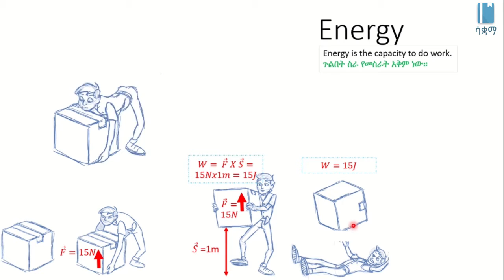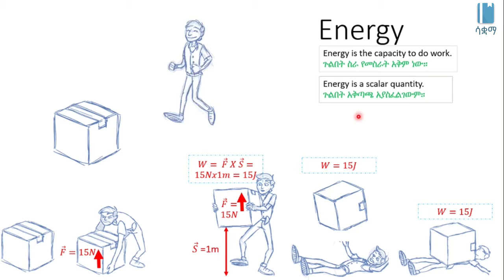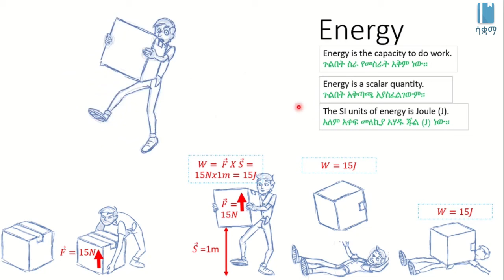Energy | ጉልበት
Energy is the capacity to do work, this video explains energy and its relation to work in Amharic, it is based on chapter 4, grade 7 Physics. The academic videos published under SAQUAMA (Education for Ethiopia) are in line with the Ethiopian Curriculum.

ጉልበት ስራ የመስራት አቅም ነው። ይህ ቪዲዮ ስራ እና ጉልበት ያላቸውን ግንኙነት በአማርኛ ቋንቋ የሚያስረዳ ነው፣ የተሰራውም በ 7 ኛ ክፍል ፊዚክስ ምዕራፍ 4 ላይ ተመስርቶ ነው፡፡ በሳቋማ (ኤጁኬሽን ፎር ኢትዮጵያ) ስር የተለቀቁ የቀለም ትምህርት ቪዲዮዎች ከኢትዮጵያ ሥርዓተ ትምህርት ጋር የሚስማሙ ናቸው ፡፡